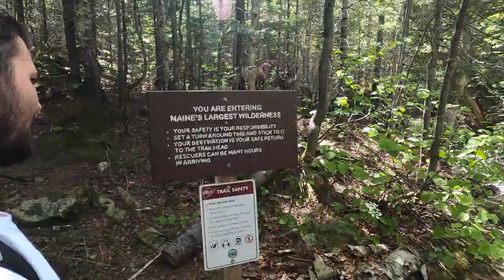ACADIA NATIONAL PARK Travel Video | GoPro Hero 8 | 4K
Acadia National Park protects the natural beauty of the highest rocky headlands along the Atlantic coastline of the United States, an abundance of habitats, and a rich cultural heritage. At 3.5 million visits a year, it's one of the top 10 most-visited national parks in the United States. Visitors enjoy 27 miles of historic motor roads, 158 miles of hiking trails, and 45 miles of carriage roads.

Burns Crossing Boyz
Published on 08-Jun-2021
Footage shot with GoPro Hero 8

Music Featured is not ours
- M83 (My Tears Are Becoming a Sea)
- Cartoon, Daniel Levi (On & On)

Locations Featured
- Baxter State Park

Trails Hiked
- Hunt Trail (Mt. Katahdin)
- Chimney Pond Trail
- Ocean Trail
- Mt Dorr Trail
- The Beehive Trail